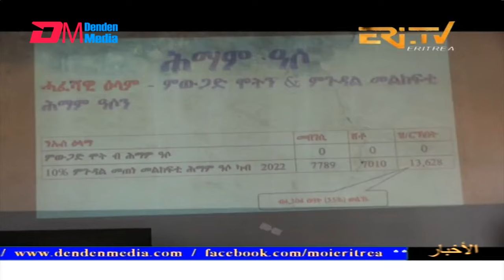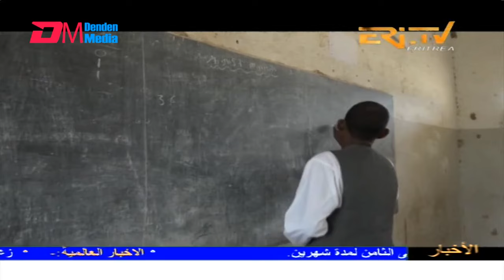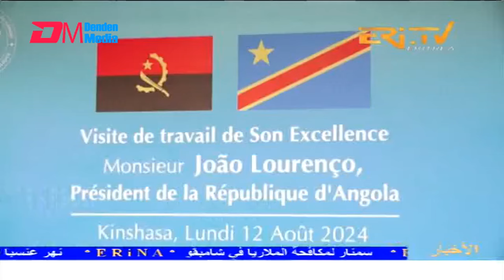Arabic Evening News for August 13, 2024 - ERi-TV, Eritrea